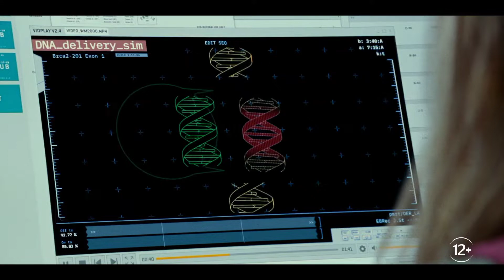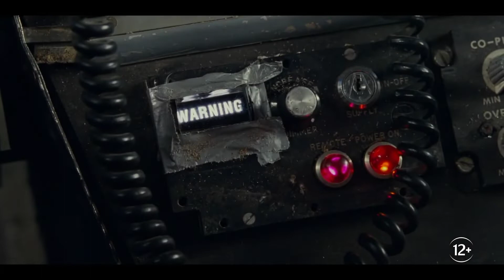Трейлер фильма «Проект Адам» / «The Adam Project» / 2022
Трейлер фильма «Проект Адам» / «The Adam Project»

Премьера: 11 марта 2022
Жанр: фантастика, боевик, комедия, приключения
Страна: США

«Космонавт попадает в прошлое и встречает там 13-летнюю версию самого себя.»